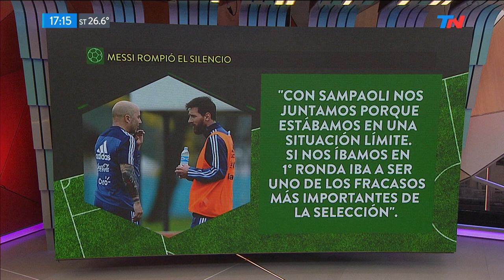Messi rompió el silencio y habló de todo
Fragmento de "TN Central" emitido el Viernes 29 de Marzo de 2019.